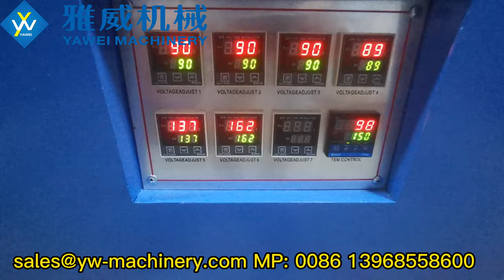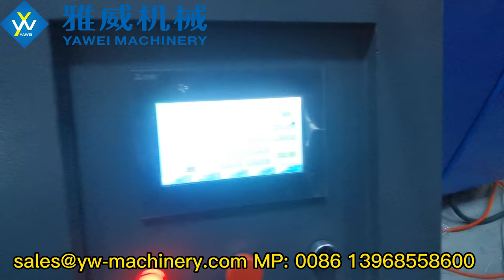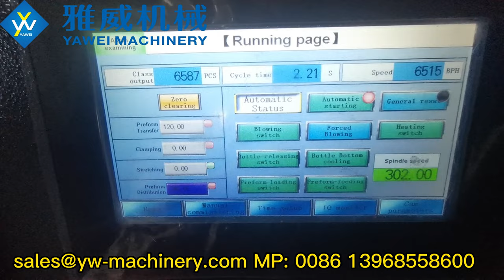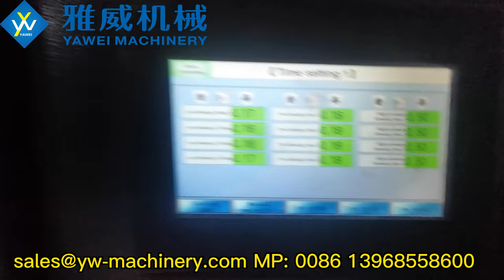Stable 6500BPH 4-cavity YW-L4S Full Electric PET Blow Molding Machine